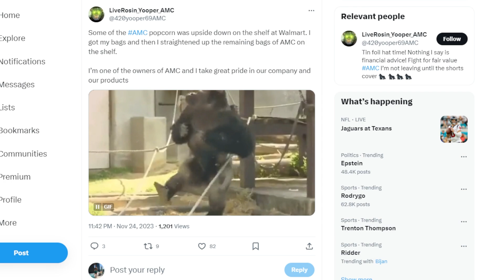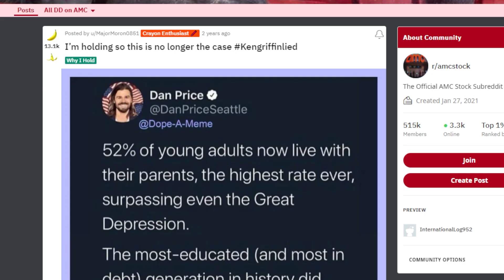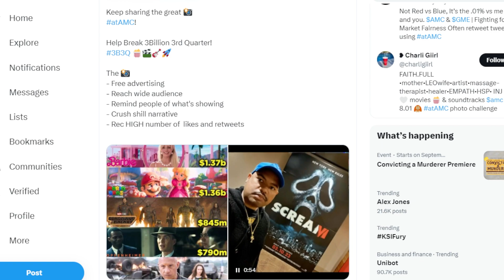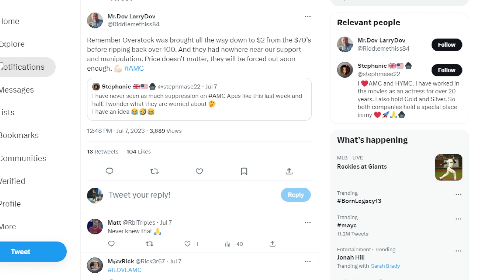AMC STOCK: STILL HOLDING?? WATCH THIS!